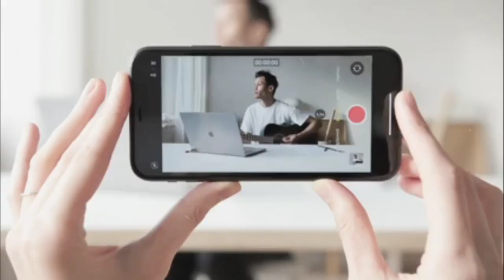JUNUN Ho To Aisa Powerful Motivational video By The ManGo Happy Motivation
in video:

If you do not believe on practice then watch this video completely because I am going to break your illusion, today in this video I am going to tell three such stories which can change your life. There is so much power in this life changing storage that your  Can change everything so never miss this video.

JUNUN Ho To Aisa Powerful Motivational video  By The ManGo happy | Zero to Hero

                            Thanks